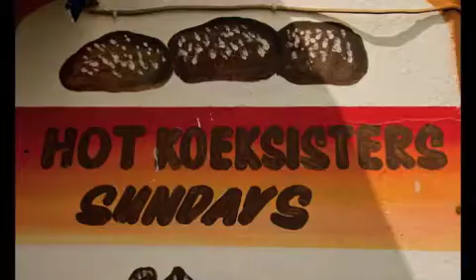Cape Town, Zimbabwe, & Botswana Safari with Journeys Unforgettable 2010